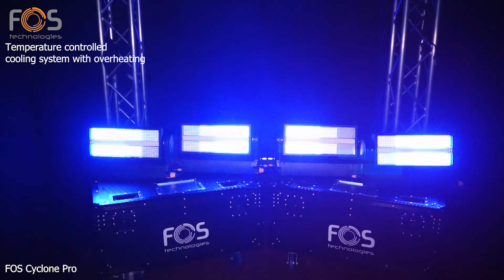FOS Cyclone Pro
Powerful moving Strobe IP65, 480 leds RGB 3in1 in 8 Pixel Sections, 144 leds 5 watt - 6500k White in 4 pixel sections , Tilt movement 185 degrees, Led Macro Effects , 0-100 Linear Dimmer, 20HZ Strobe Effect, True Power 1000w.